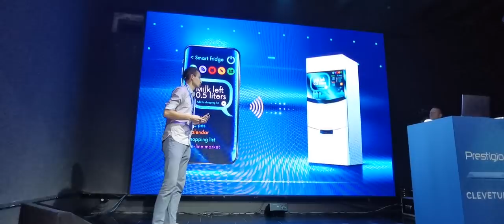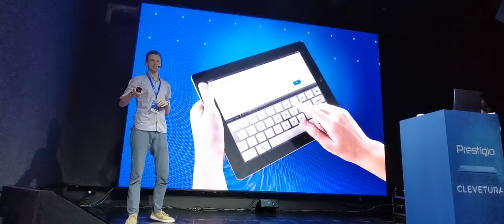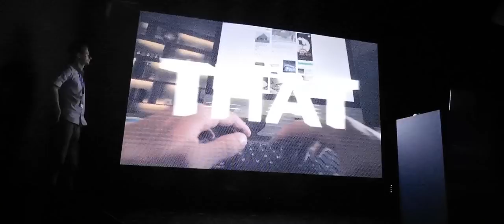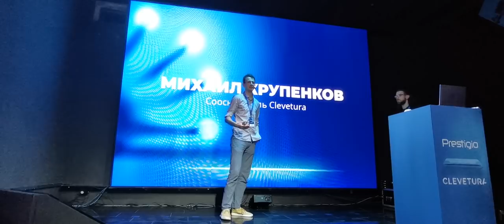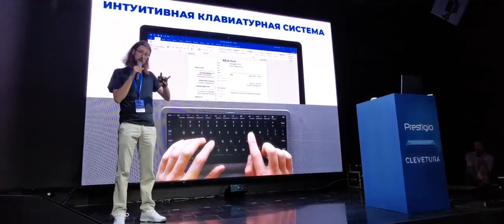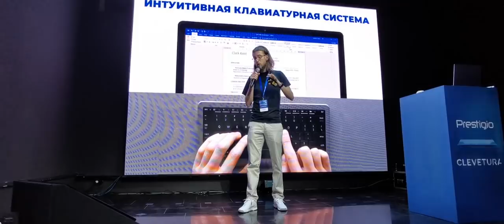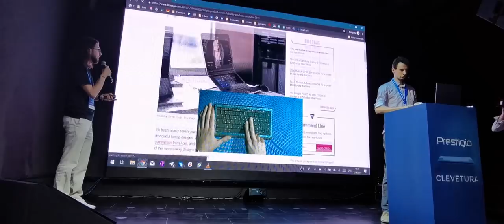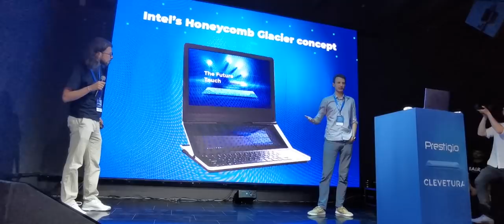The world’s first intuitive Click&Touch keyboard is to be released in August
Clevetura and Prestigio present Click&Touch